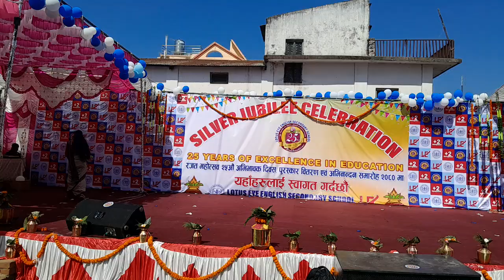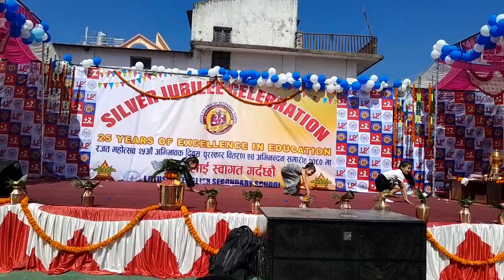नृत्य लोटस आइज अङ्ग्रेजी विद्यालय अतरीया धनगढी कैलाली नेपाल 🇳🇵